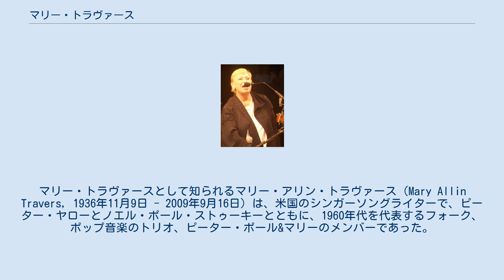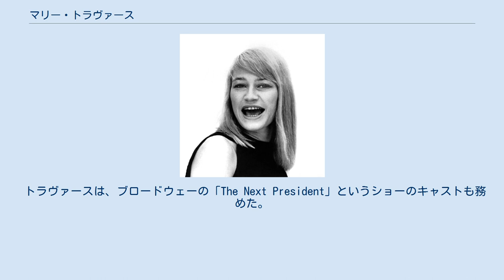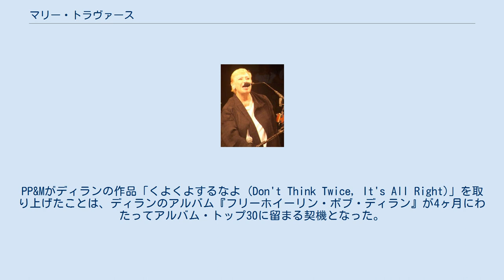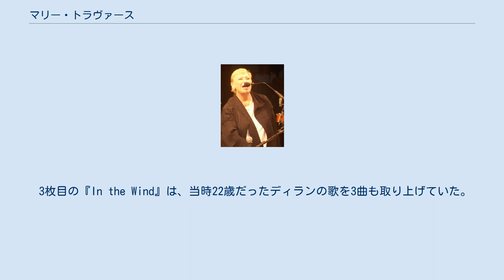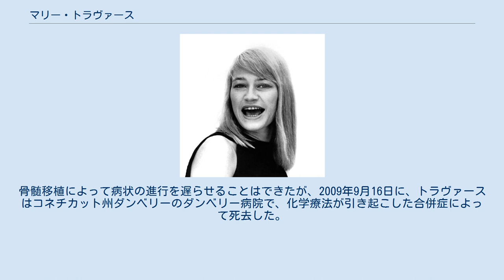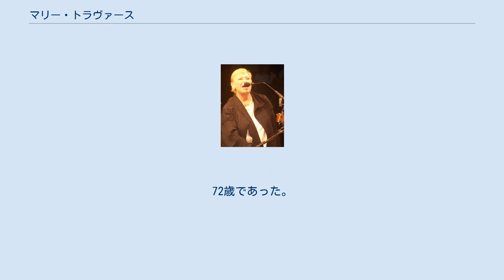マリー・トラヴァース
マリー・トラヴァースとして知られるマリー・アリン・トラヴァース（Mary Allin Travers, 1936年11月9日 - 2009年9月16日）は、米国のシンガーソングライターで、ピーター・ヤローとノエル・ポール・ストゥーキーとともに、1960年代を代表するフォーク、ポップ音楽のトリオ、ピーター・ポール&マリーのメンバーであった。
1960年代初めのニューヨーク市グリニッジ・ヴィレッジの音楽シーンにいたフォーク音楽家の大多数とは異なり、トラヴァースは、実際にグリニッジ・ヴィレッジを地元として育った人物であった。
 マリー・トラヴァースは、ケンタッキー州ルイヴィルに、父ロバート・トラヴァース（? - 1973年）と母ヴァージニア・コグニーの間に生まれた。
両親はいずれもジャーナリストで、全米新聞労働組合の活動家であった。
 1938年、一家はニューヨーク市のグリニッジ・ヴィレッジに転居する。
マリー・トラヴァースはリトル・レッド・スクール・ハウスに学んだが、第11学年で退学し、歌手の道に入った。
 1955年に、ピート・シーガーがフォークウェイズ・レコードから労働運動の歌を集めた「Tanlking Union」の再発盤を出した際、まだ高校生だったトラヴァースは、シーガーのバック・コーラスを務めたザ・ソング・スワッパーズ(The Song Swappers) に参加していた。
この年、ザ・ソング・スワッパーズはシーガーと4枚のアルバムを制作した。
当時、トラヴァースは歌を趣味と考えていたし、必ずしも積極的ではなかったが、音楽仲間からは大いに激励されて歌っていた。
 トラヴァースは、ブロードウェーの「The Next President」というショーのキャストも務めた。
 1961年、ピーター・ポール&マリーがグループとして結成され、すぐさま成功を収める。
グループのマネージャーは、ボブ・ディランと同じアルバート・グロスマンであった。
PP&Mがディランの作品「くよくよするなよ (Don't Think Twice, It's All Right)」を取り上げたことは、ディランのアルバム『フリーホイーリン・ボブ・ディラン』が4ヶ月にわたってアルバム・トップ30に留まる契機となった。
 AP通信によるトラヴァースの訃報によれば、 グループの最初のアルバム『Peter, Paul and Mary』は1962年に発売され、すぐにそこから「天使のハンマー（If I Had a Hammer）」と「レモン・トゥリー」がヒットした。
「天使のハンマー」は、ベスト・フォーク・レコーディングと、ヴォーカル・グループのベスト・パフォーマンスの部門で、グラミー賞を受賞した。
 続いて出された『Moving』からは、純真さの喪失を歌った「パフ」がヒットして、チャートの2位まで上昇したが、他方では、大麻を賞賛する曲であるという当時としては否定的な風評が生まれたりもした。
 3枚目の『In the Wind』は、当時22歳だったディランの歌を3曲も取り上げていた。
そのうち「くよくよするなよ」と「風に吹かれて（Blowin' in the Wind）」はトップ10入りして、ディランの歌を大いに世間に広めた。
「風に吹かれて」は、ある2週間のうちに30万枚を売り上げたほどであった。
 1963年のある時点では、ビルボード誌のLPチャートの上位6位までに、PP&Mのアルバム3枚がランクインし、彼らはフォーク復興運動における最大のスターとなった。
 PP&M の「天使のハンマー」は、人種の平等を求める象徴的な歌となり、ディランの作品「風に吹かれて」も同様であった。
これらの曲は、1963年8月のワシントン大行進の際にも演奏された。
 PP&Mは1970年に解散し、トラヴァースはソロ活動に入った。
「Mary」 (1971年)、「Morning Glory」 (1972年)、「All My Choices」 (1973年)、「Circles」(1974年)、「It's in Everyone of Us」(1978年)。
その後、PP&M は、1978年に再結成して各地をツアーし、新しいアルバムを発表した。
1999年には、ボーカル・グループの殿堂入りを果たした。
 トラ...